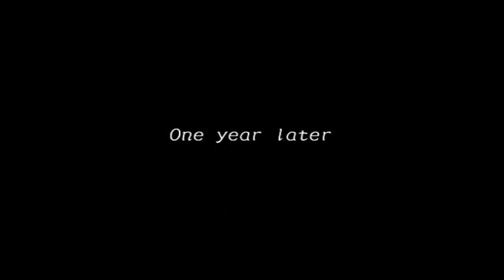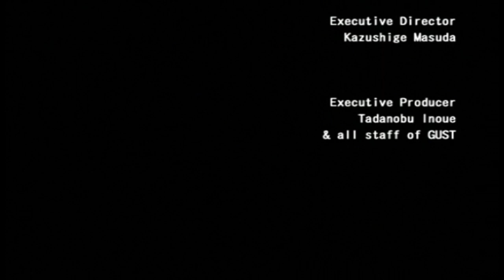Atelier Iris 3: Grand Phantasm - Part Final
Nothing but sponge.